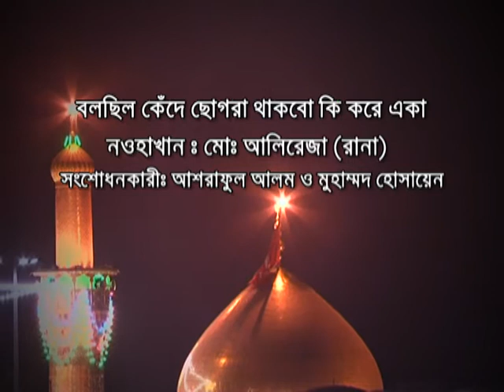বাংলা নাওহা || ২৮শে রজব মদিনা থেকে রওয়ানা || Ali Reza (Rana)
Nauhakhawan & Writer: Ali Reza (Rana) Sompur.